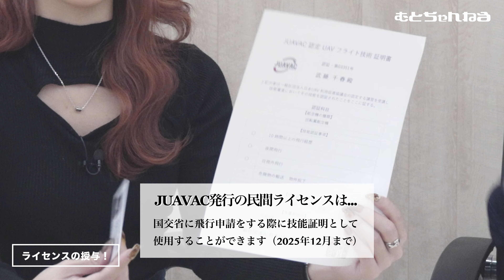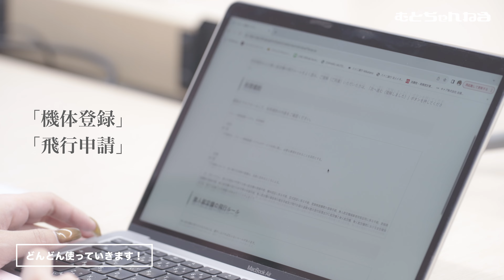ドローン機体ゲット！DJI Air 3を開封してみた！【JUAVACドローンエキスパートアカデミー長野校】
むとちゃんねる × JUAVACドローンエキスパートアカデミー長野校
コラボ企画 その４！
ドローン機体をゲット！DJI Air 3を開封してみた動画！

今後さまざまな分野で産業ドローンの活用が期待されています。
それにともない、各業界のニーズに対応できる即戦力のあるドローンパイロットの育成が必要とされています。

JUAVACドローンエキスパートアカデミー長野校では、基本的なフライト技術習得だけではなく、より安全で高度な専門技術が学ぶことができるのです。

ドローンの操縦技術を社会貢献に活かすために、実践的なカリキュラムが準備されている長野校で、「フライト基本技術コース」の資格取得に向けて奮闘し、見事資格を取得することができました！

そしてなんとJUAVACドローンエキスパートアカデミー長野校では資格取得後のサポートも充実しているんだとか。今回の動画では、ついにマイドローンゲット！JUAVACドローンエキスパートアカデミー長野校の教官の皆さんに選んでいただいたドローンの機体を開封していきます。

【JUAVACドローンエキスパートアカデミー長野校とは？】
ドローンに関わる制度が日々変化するなかで、安全かつ法律を遵守した飛行をするための知識や技術を学ぶことができます。自分で情報収集して、国土交通省への機体の登録や飛行の申請をするのは大変。その方法を一緒に学ぶことができるのに加え、卒業後は技能証明書が発行され、そういった申請がより簡単にできます。卒業後もサポート（機体の斡旋や登録、申請サポート、飛行練習会への参加等）が受けられます。

▼JUAVACドローンエキスパートアカデミー長野校

この動画が少しでもいいなと思っていただけたら、

武藤千春サウンドプロジェクト始動！ 〜クラウドファンディングへの意気込み語る〜

■ 武藤千春プロデュース BLIXZY ONLINE STOREはこちら